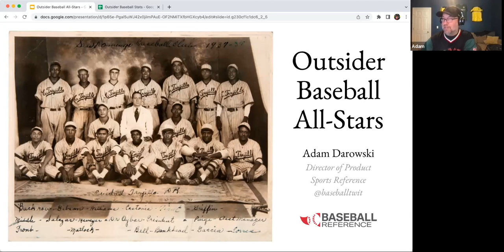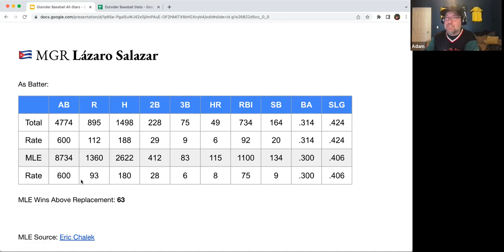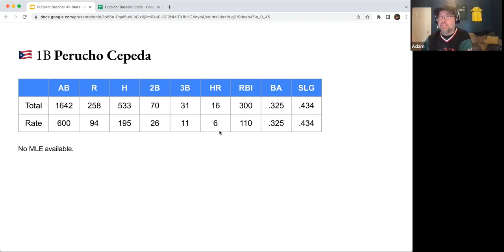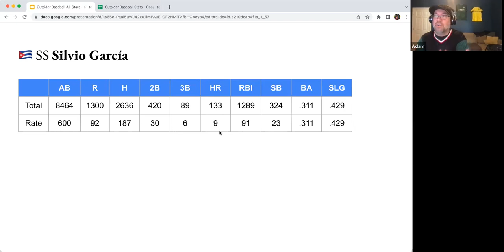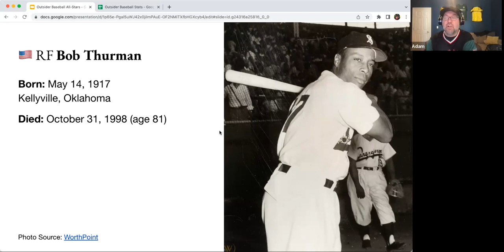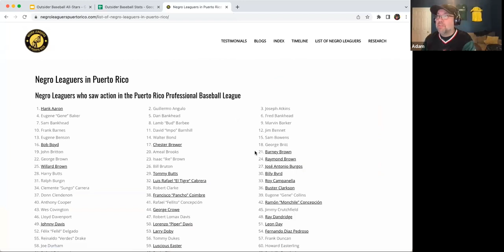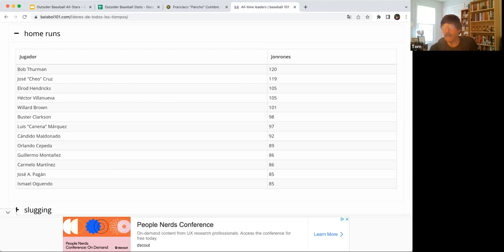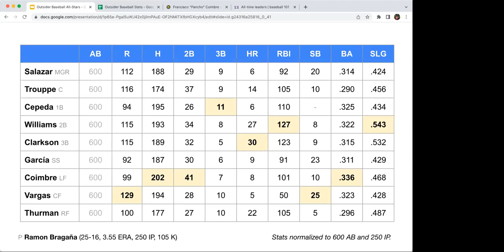Beyond the Negro Leagues: Outsider Baseball Outside the United States - Adam Darowski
Speaker: Adam Darowski
Host: The Josh Gibson Foundation
Date: June 3, 2023

Josh Gibson dominated the Negro Leagues. But he was also a star in Mexico, Puerto Rico, Venezuela, and the Dominican Republic. There were many other players who were stars in Latin America who only briefly played in the Negro Leagues—or didn't play in the Negro Leagues at all. This talk will discuss the great careers of Black and Afro-Latino players outside of the US (focusing on those who only briefly, if at all, played in the Negro Leagues). We'll discuss Quincy Trouppe, Tetelo Vargas, Perucho Cepeda, Buster Clarkson, Pancho Coimbre, Lázaro Salazar, Ramon Bragaña, Silvio García, and more.

Bio: Adam Darowski is the Product Director for Sports Reference, makers of Baseball-Reference and Stathead. Adam has been a SABR member since 2013 and serves as co-chair of the 19th Century Overlooked Legends Committee. He created the Hall of Stats in 2012 and is the host of two podcasts: Building the Ballot (about the Baseball Hall of Fame’s Era Committees) and The Outsider Baseball Notebook (about baseball outside of the major leagues before integration). Adam tweets about baseball history at @baseballtwit.